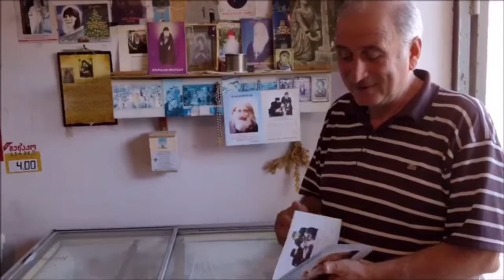ვუერთდებით ამ სიხარულს... ბერი ნიკოლოზის ძალიან გვწამს, ძანიალ გვიყვარს და გვეყვარება ყოველთვის!!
სიყვარულით ბაღდათიდან!!